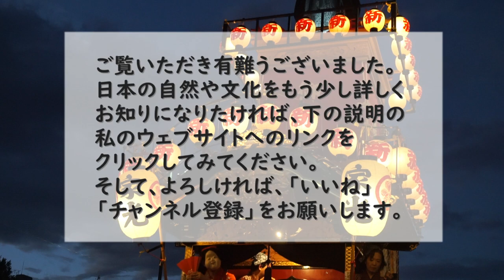Kawagoe festival: Parade of festival floats 2023 華麗な山車の祭典 川越祭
The Kawagoe Festival, held on full fledged after 4years of COVID 19 suspension, is a festival that conveys the spirit of Edo's Tenka Matsuri, official festival viewed by the Shogun, where gorgeous floats are pulled around the city, and it takes many visitors back to the days of Edo.
新型コロナウイルス以来4年ぶりに本格的に開催された「川越まつり」、豪華絢爛な山車が市内を練り歩き、江戸の天下祭りの雰囲気と伝統を伝える祭りとして、多くの観光客を魅了します。
If you are interested in more information, please visit my portal
.jp/vnf/ ↑もしよろしければ、私のポータルサイトにもアクセスしてください。